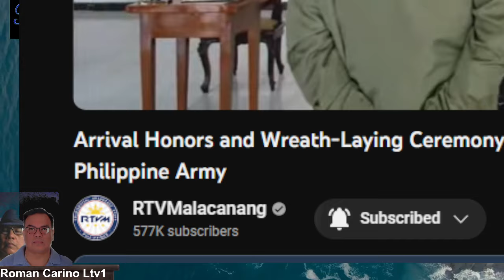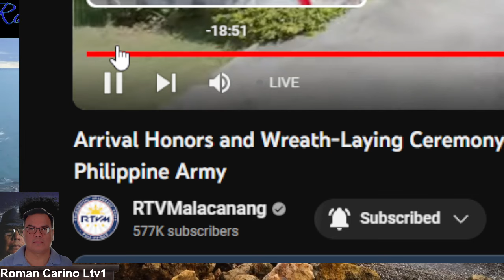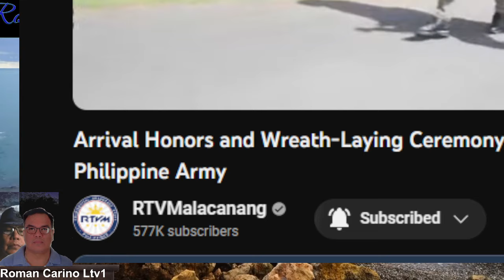PBBM ATTTENDS THE 73RD FOUNDING ANNIVERSARY OF THE FIRST SCOUT RANGER REGIMENT PHIL ARMY